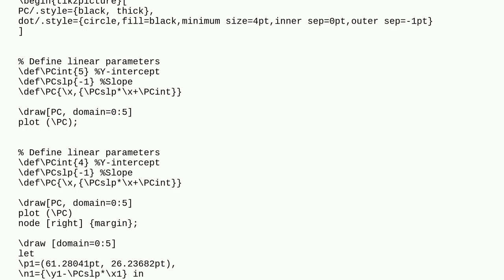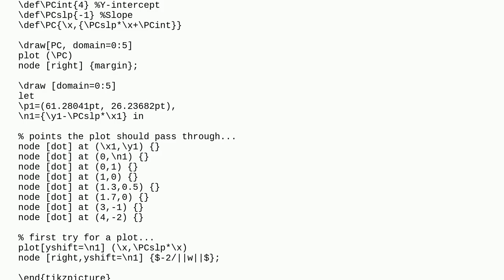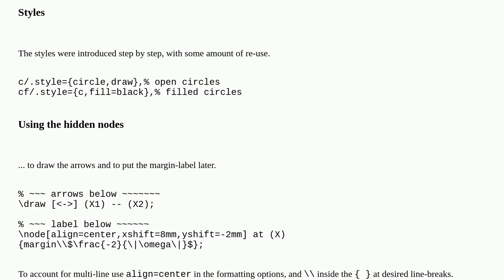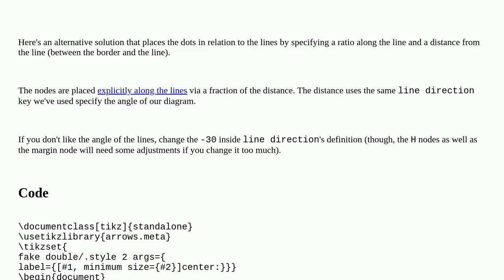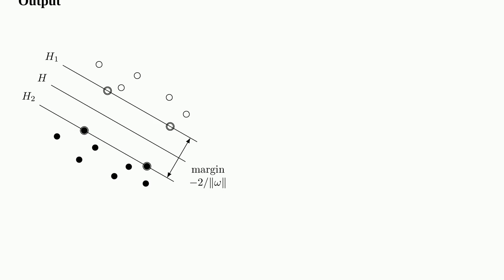Tex: Drawing parallel lines and dots in tikz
Drawing parallel lines and dots in tikz

A special thanks goes out to the community

  tikz-pgf tikz-styles